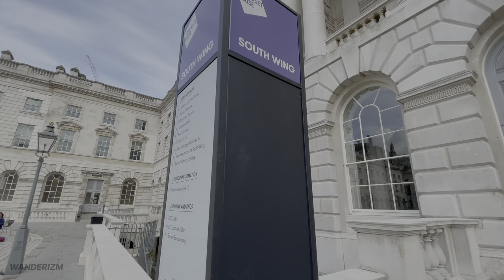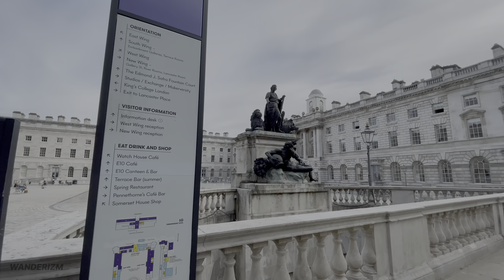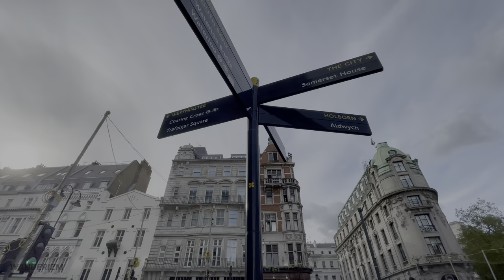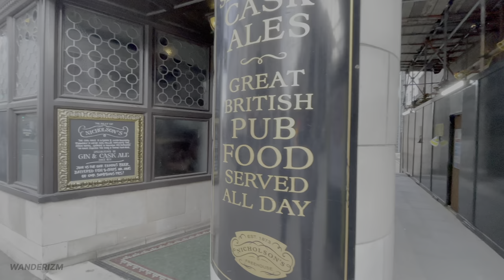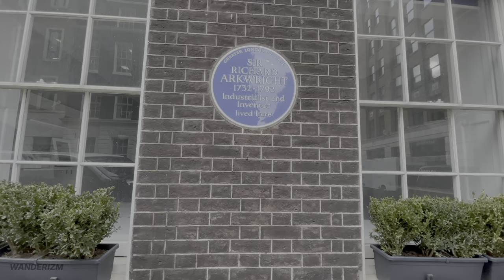LONDON Walk 🇬🇧 Somerset House 🏛, the Strand and crossing the Golden Jubilee Bridge - Southbank [HDR]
4K HDR LONDON Walk 🇬🇧 - Afternoon stroll from Somerset House 🏛, passing through the Strand and crossing the Golden Jubilee Bridge from Embankment to Southbank

Somerset House, London's arts centre, is the starting point for today's afternoon walk. It's a quiet corner, built on the foundations of one of Europe's most beautiful courtyards. We then take a walk down the Strand, London's first street with a numbered address, before crossing the River Thames from Embankment to Southbank, one of the city's liveliest areas for alfresco dining and drinking.

🗓Date filmed: Wednesday - May 12, 2021
📍Filming location: Somerset House to Westminster Bridge, London 🇬🇧

📍TIMESTAMPS:
00:00 Somerset House
11:17 Strand
26:30 Charing Cross Station
26:55 Villiers Street
30:28 Victoria Embankment Gardens
33:23 Embankment Station
34:40 Golden Jubilee Bridges
42:50 The Queen’s Walk / Southbank
50:30 London Eye
54:14 Westminster Bridge / Big Ben

Hope you enjoyed this walk-through! Join me again next time! 🎥